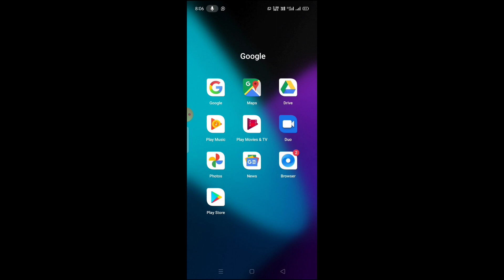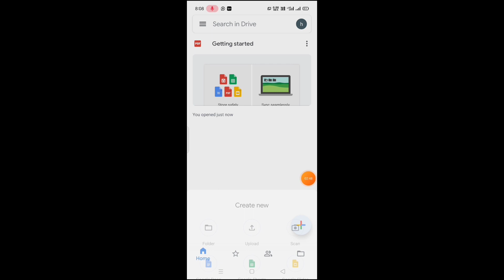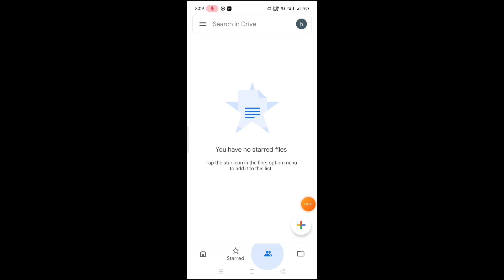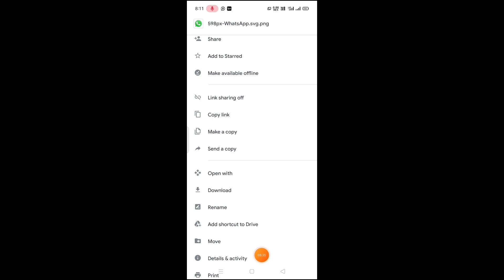how to use google drive in telugu/google drive tips and tricks/How to upload photos in Google drive